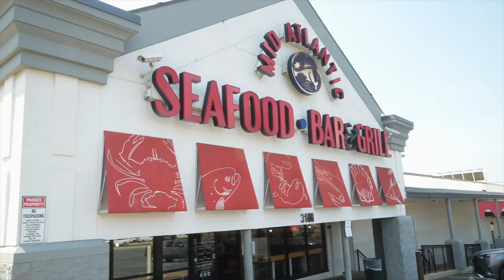The Best Soul Food with the Worst Sides!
Join us as we dive into a soul food adventure like no other! We’ve found some of the most mouthwatering mains that will make your taste buds dance, but beware – the sides might just leave you speechless (and not in a good way). From heavenly baked chicken to collard greens and mac and cheese gone wrong Bens Rice, this review is packed with surprising twists and honest reactions. Don’t miss out on this rollercoaster of flavors! 🍗🔥👀